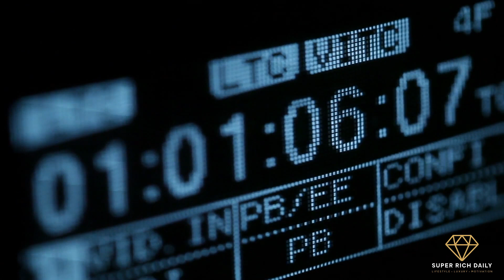New York Spiral Tower Explained: NY´s NEW Tallest Skyscraper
Today I want to explain you the New York Spiral Tower - New York´s new tallest skyscraper.

Sven